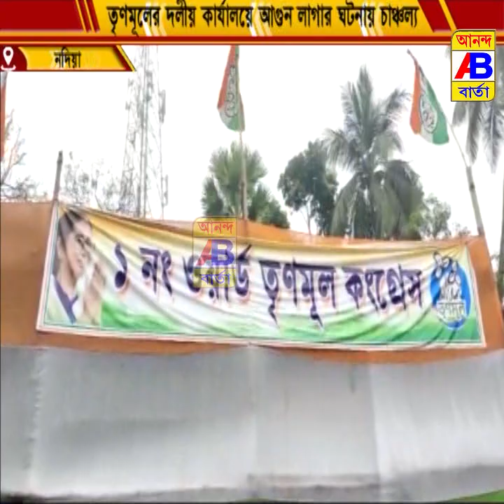রাতের অন্ধকারে তৃণমূল কার্যালয়ে আগুন লাগিয়ে দেওয়ার অভিযোগ উঠল।